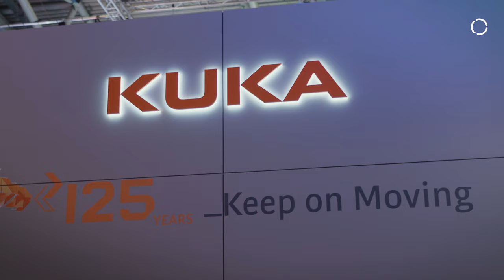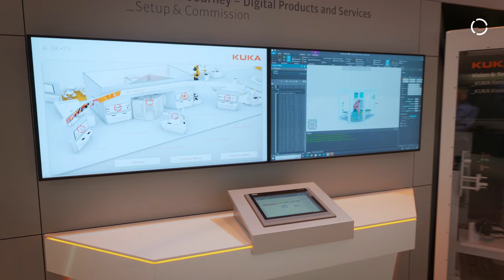KUKA @automatica 2023: Highlights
KUKA at automatica 2023 in Munich: Immerse yourself once again in the trade fair action in the video and experience the highlights of this year's trade fair appearance by KUKA.